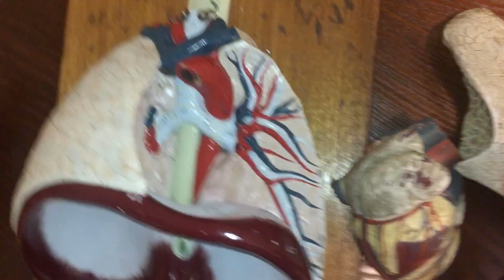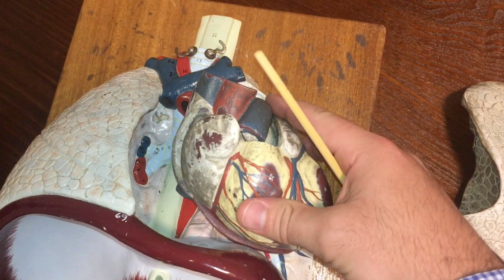Diaphragm Openings and Thoracic Cavity Model